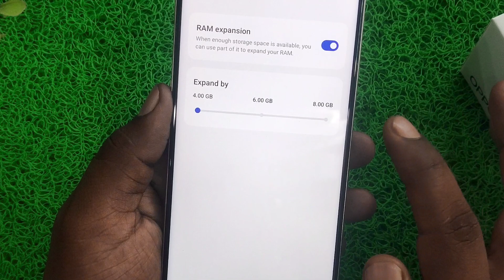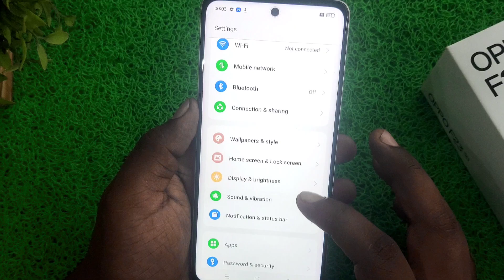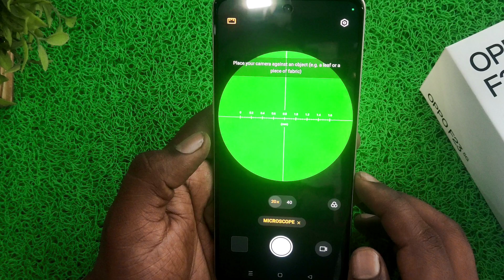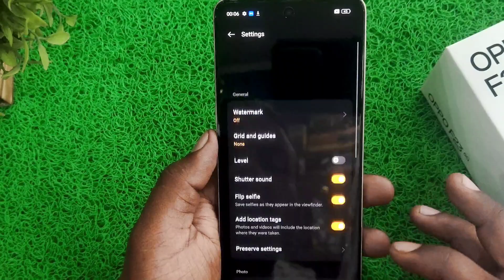OPPO F23 5G Unboxing ! Confused phone 🤔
Bahat confused hu iss phone ko unboxing and review karte waqt 🤯

oppo f23 5g unboxing
oppo f23 5g review
oppo f23 5g price in india
oppo f23 5g specs
oppo f23 5g camera
oppo f23 pro launch date